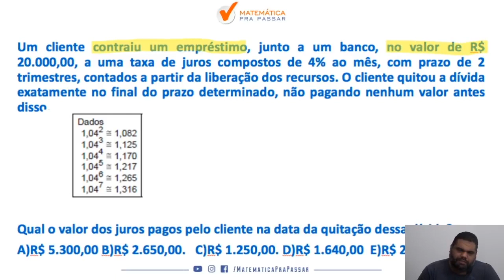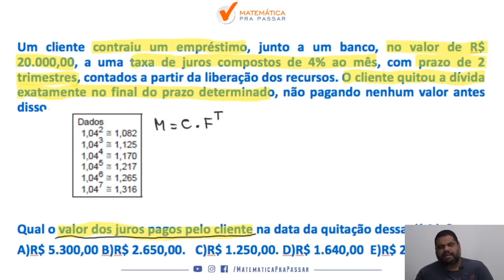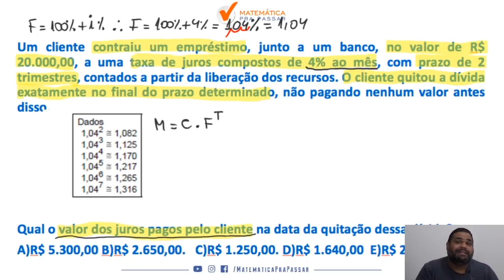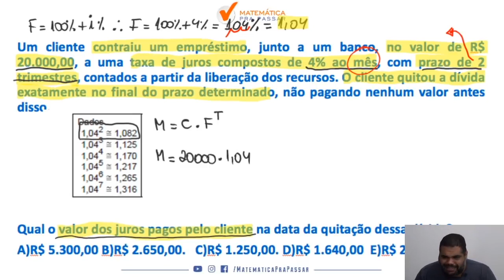Matemática Financeira Banco do Brasil | Dica 21| Juros Compostos.